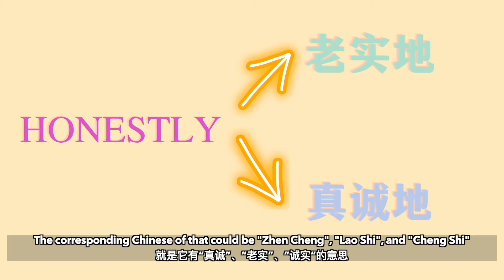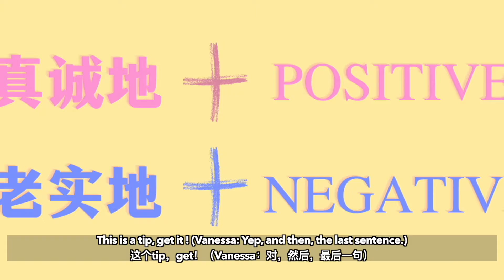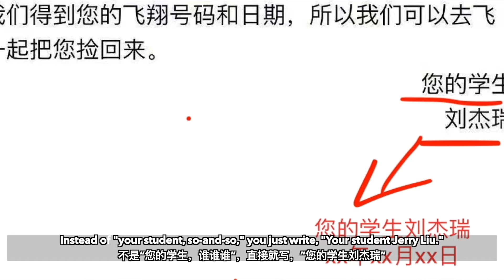Funny Chinese Letter Proofreading | Elementary Level Mistakes and Tips - Part Two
Original Letter ：再一次，又，我们真的失去您了。我们老老实实地，希望您来美国走得早。

Possible English script：Once again, we really miss you. We honestly hope you can come to America earlier.

Revised version: 再次，我们真的很想念您。我们真诚地希望你早点来美国

Original Letter ：请让我们得到您的飞翔号码和日期，所以我们可以去飞机场一起把您捡回来。

 Possible English script：Please let us get your flight number and date, so we can pick you up at the airport.

Revised version：请让我们知道您的航班号和日期，我们好到时候去机场接您

Hi there! This channel is for Chinese leaner of intermediate level. We'll introduce the latest buzzwords in mainland China and post lessons on some key language points from time to time. Our aim is to make Chinese learning free of ideology, fun and up-to-date. Thanks